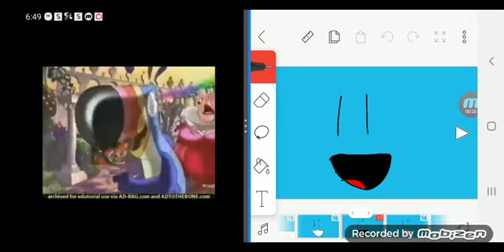Braxien Fruity Pawz Commercial (1997) Wonderland Part 2